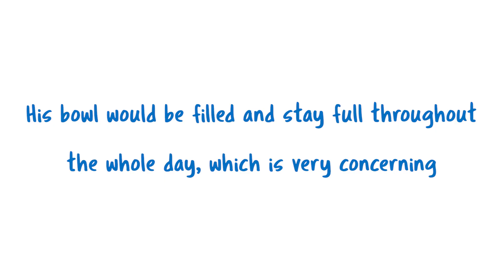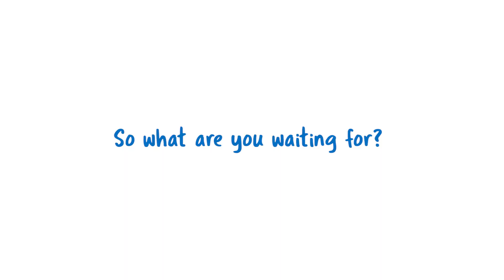Petsforever Q&A social app helps pet lovers find individualised answers from qualified experts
The PetsForever app is one place for you to gain trusted knowledge, connections and support to help you become the best pet parent.

It is for pet owners who want to experience a community dedicated exclusively to the animals that we cherish and love in Australia. It is an app for Australian dogs, cats, rabbits, birds; you name it!

Created by Pets Forever, this app allows you to not only connect and share pet content with friends and family but also have a vast access to quality information and an exclusive Australian pet shop, where you're able to shop with our ethical pet companies.

Our goal is for you to always be able to enjoy the best life with your pets, forever! It is a dog social media, cat social media, every pet social media!

Here is what you can do with the PetsForever app:

- Access to our Q&A content to find relevant answers
- Connect with our credible pet experts for recommendations
- Create profiles for your pet while also following other pets. Share their stories!
- Access to our Pet Blog and PETx channel, where you will find quality information on how to take care of your pets, as well as interesting articles and stories about the pet world in general
- Access to our online Australian Pet Shop where you can shop a vast range of products with our ethical partners. Great purchases are merely a few clicks away

But most importantly, the PetsForever app is about freedom. The pet market is filled with an overwhelming amount of information and noise. Our mission is to free pet owners from the stress of not knowing where to go for trusted information. Join us now and be a part of our family.